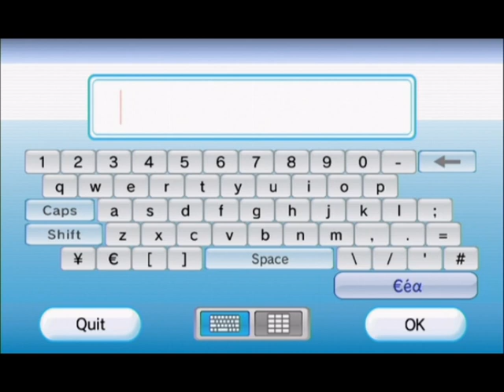GMW vs SZ Mario and Sonic 2012 Football (Game 1)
The series starts of with a Mario and Sonic Football Match.
Why Game Master Wario didn't pick Wario on his team. I may never know.